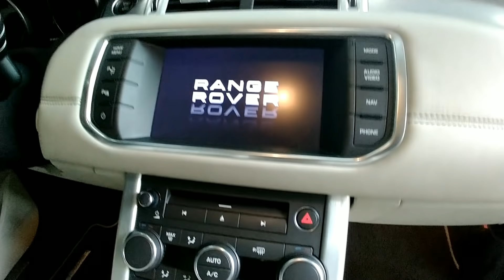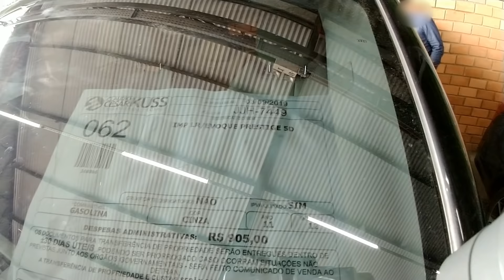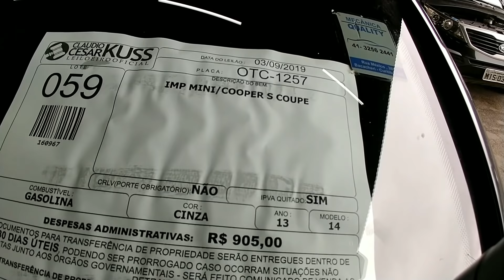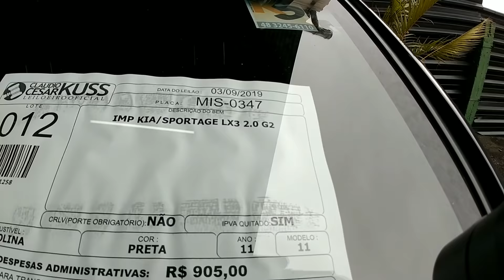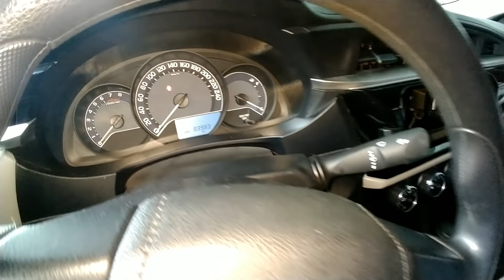LEILÃO TOP! EVOQUE, MINI, TOYOTA COROLLA, SPORTAGE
GRUPO TELEGRAN

Vizeu Leiloeiro
Milan Leilões
Nosso Leilão

Favareto Leiloeiro

VEJA TAMBÉM